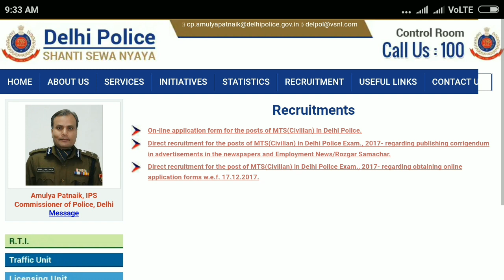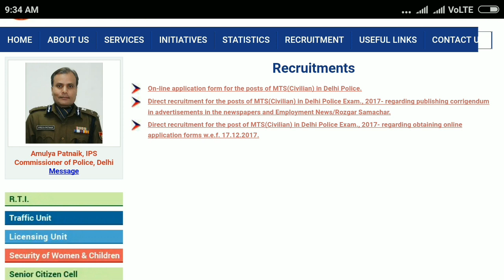Delhi Police Constable 2018 परिणाम घोषित -जल्दी देखो ॥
Delhi Police

Delhi police constable result 2018

delhi police cobstable cutt off

ssc constable result

written exam delhi police

Result will be declare on 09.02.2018